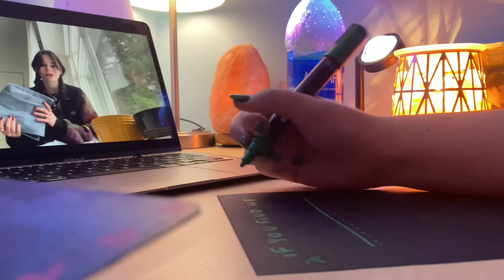the art of being alone.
.・゜゜・hello hello! i hope you enjoyed today’s video and you choose to stick around for more. i appreciate you!.・゜゜・

resources mentioned in the video:
☞ just need to talk to someone?
- text “HOME” to 741741 to chat with someone.

some quick questions and answers for you:
☞ how old are you? i’m 18!
☞ where are you from? missouri
☞ where do you go to school? i attend a small community college currently, but am transferring to a university in fall of ‘22